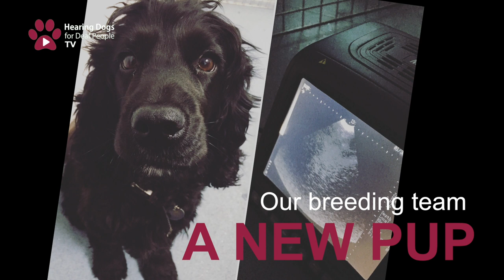HDTV S2 E8 - A litter of life-changers is born!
Welcome to episode 8 of our new series of Hearing Dogs TV!

In this episode:

- Puppies, puppies, and more puppies!

- See four adorable little life-changers being welcomed into the world by ‘puppy midwife’ Charlotte

- Watch Charlotte say an emotional goodbye when the pups move on to start their life-changing journeys as hearing dogs